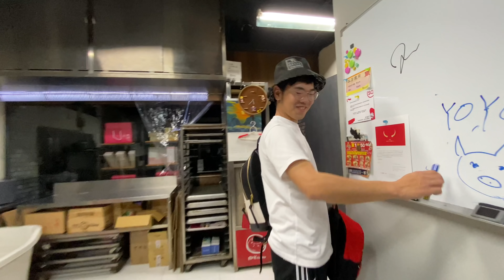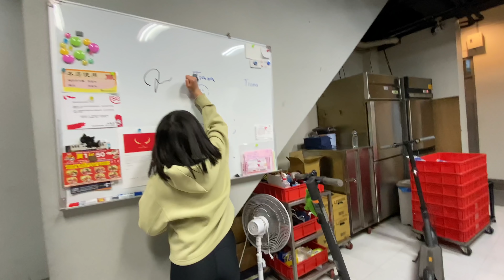逆轉勝，蘇珊媽北風北竟然連6拉6自摸...開工前Youtuber電動麻將桌之戰！！｜默森夫妻&BUBU寶寶家庭日記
公告:老爸商城的元宵湯圓檔期有調整，暫時沒開團。
但是大家一樣可以去逛逛唷~~